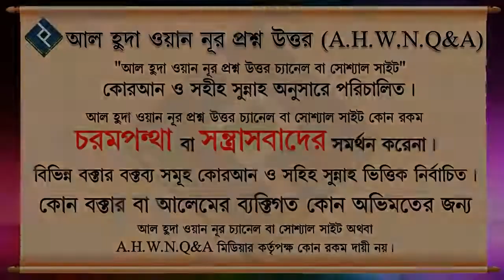স্বামী যদি দাওয়াতি কাজে বাঁধা দেয় তাহলে করনীয় ᴴᴰ┇শাইখ মুহাম্মদ রশীদ আহমদ